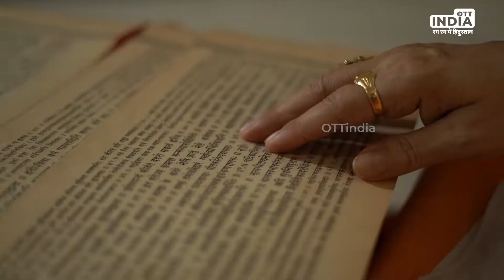Navratri Day 7 | Navratri Special 2021 | मां कालरात्रि | Maa Kaalratri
Chaitra Navratri's seventh day Goddess Kali is worshiped on this day. The form of Kalratri, one of the nine forms of the goddess, is quite cruel but her heart is very soft. Whoever worships Kalratri Mata from the heart, the special grace of the mother remains on her.